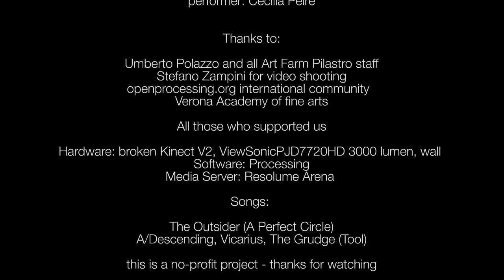Dissociation 2 0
Dissociation is a no profit project. Concept & visual: enzo gentile. Performer: Cecilia Peirè. Music by Tool and A Perfect Circle. Presented at Art Farm Pilastro (VR) - Italy.